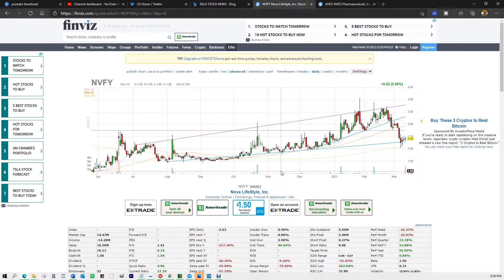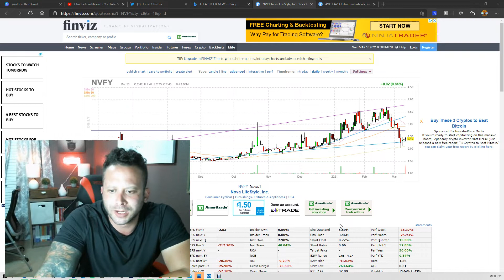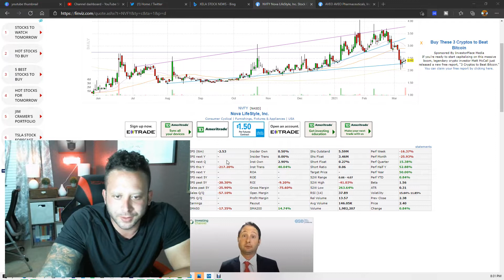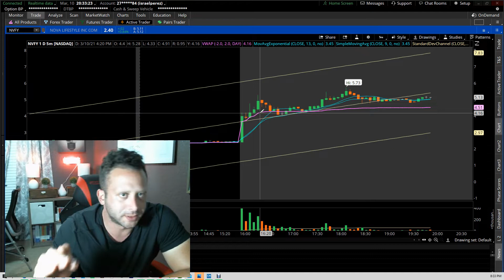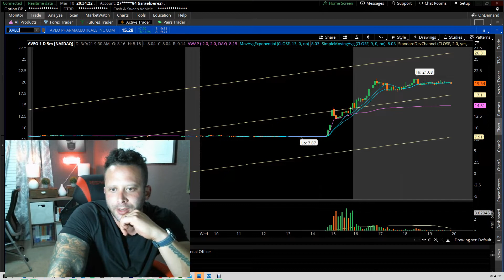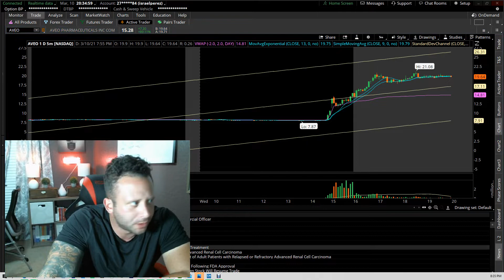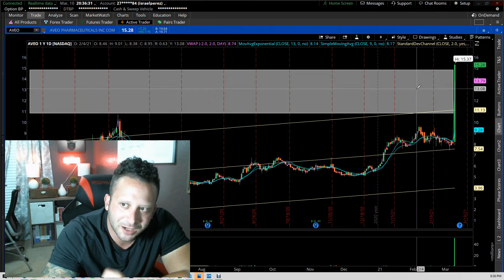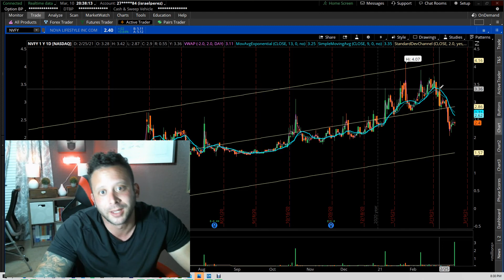$AVEO STOCK EXPLODES ON FDA APPROVAL NEWS 🚀🚀 | $NVFY WHAT ARE YOU DOING MY GUY??🤣😎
$AVEO WAS A MONSTER THIS AFTERNOON, CRAZY VOLUME CAME IN AT 2PM ISH AND SENT THIS TO THE MOON. GREAT CATALYST IN PLACE WITH FDA APPROVAL. THIS ONE WILL DEFINITELY WILL BE A MOVER TOMORROW AND IT WILL GET A LOT OF ATTENTION.

$NVFY I THINK IS MOVING OFF SYMPATHY OF $AVEO. VOLUME WAS DEAD AND IT ONLY TRADED 3 MILLION SHARES, WHICH TELLS ME THERE WAS REALLY NO CATALYST TO SEND THIS 100%. WITH THIS SMALL FLOAT ANY PUMP ROOM OR YOUTUBER CAN PUMP THIS UP. THIS ONE IN MY OPINION IS A NO-GO.